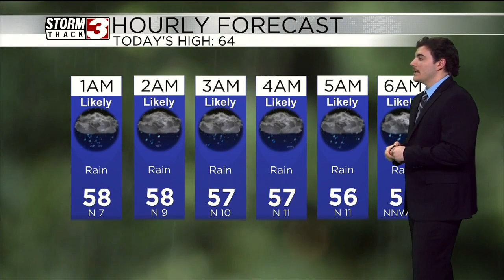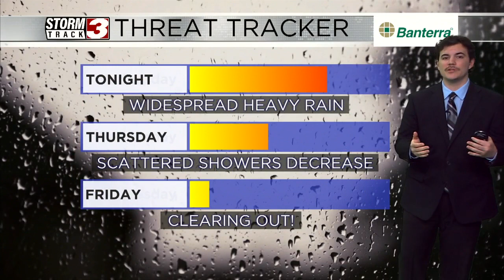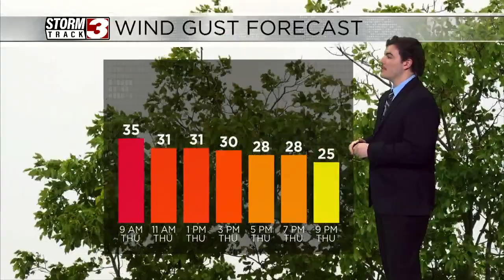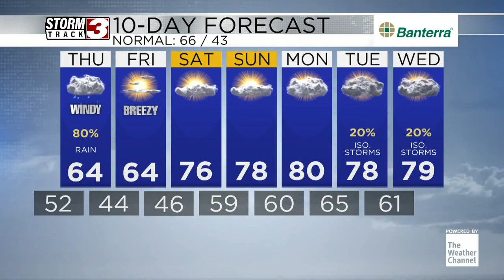Wet weather will continue through tonight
April 10th 10PM Evening Forecast with Meteorologist Nick Boynton